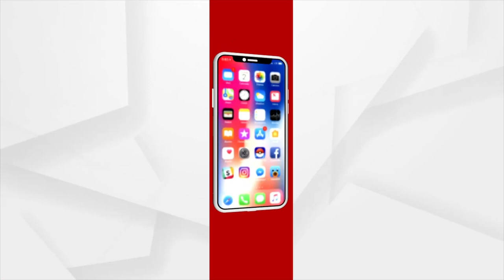NDRF ଟିମ ର ଉଦ୍ଧାର କାର୍ଯ୍ୟ ଆରମ୍ଭ...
ପାରାଦୀପ ର ଶଣ୍ଡକୁଦ ବସ୍ତି ସହ ସମୁଦ୍ର ଅଞ୍ଚଳରେ ଥିବା ବାକି ବସ୍ତି ରେ NDRF ଟିମ ର ଉଦ୍ଧାର କାର୍ଯ୍ୟ ଆରମ୍ଭ କରିଛି ...ଲୋକଙ୍କୁ ଆଶ୍ରୟ ସ୍ଥଳୀ କୁ ନେବା ପାଇଁ ଅଣ୍ଟା ଭିଡିଛନ୍ତି...